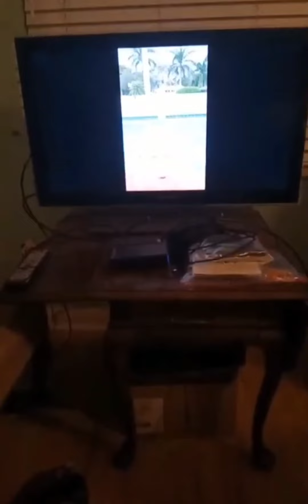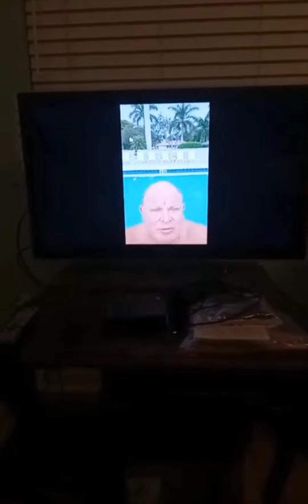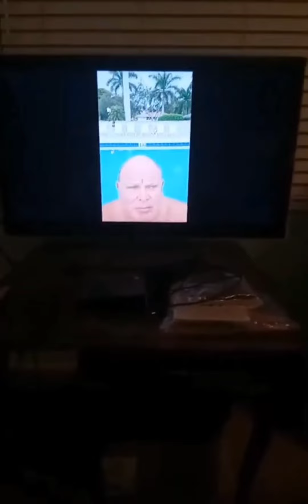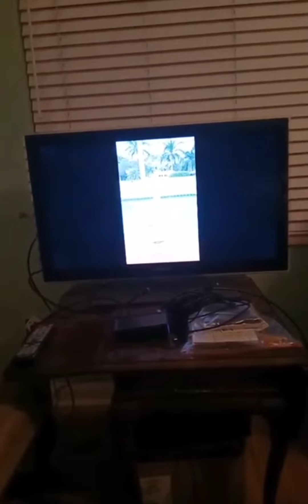FATHER'S Humor Has Big Lenny in STITCHES! | Jay Masters | Delray Misfits